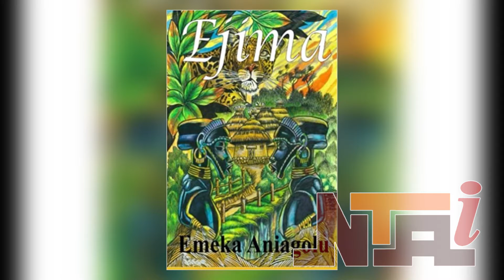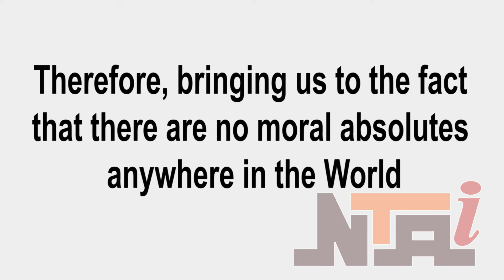AFRICAN LITERATURE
A tale of twins and the changing of things, Nnena Bassey explores Ejima a novel by Emeka Aniagolu.